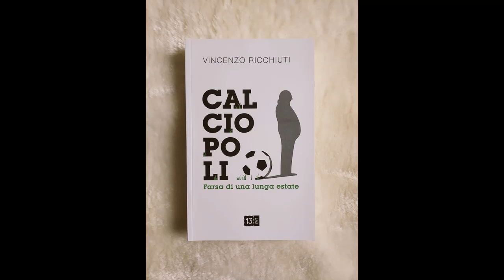Moggi ieri e domani - I have a dream (audioracconti)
un nuovo audioracconto di Dario Marconi. Questa volta sono alcuni capitoli del libro su calciopoli Farsa di una lunga estate di